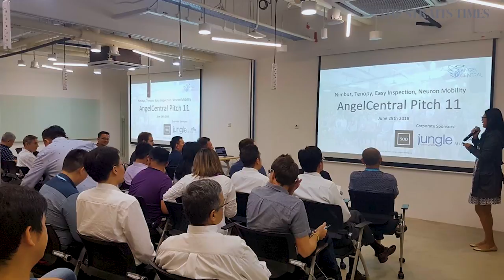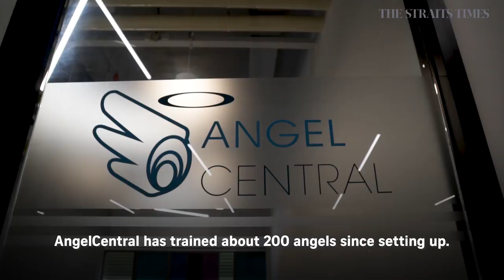Turning Point: Helping start-ups meet their angels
JobsCentral founders Lim Der Shing and Huang Shao-ning made millions when they sold off their business in 2011. The husband-and-wife team are now making it their mission to help other start-ups meet angel investors.